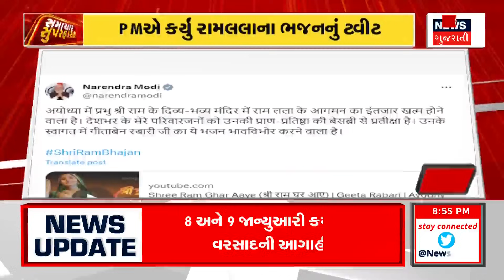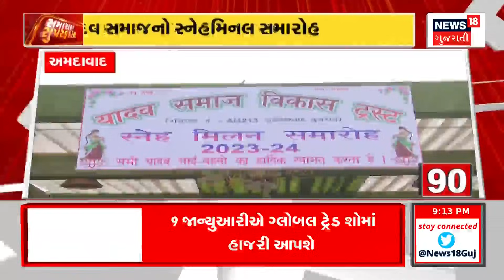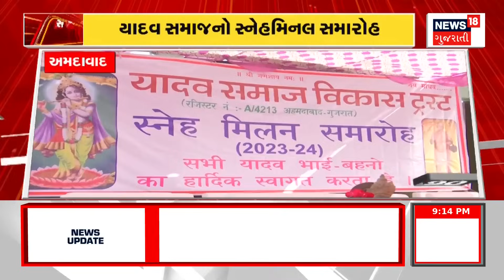Samachar Superfast | Gujarati News | આજના તાજા સમાચાર | Latest News | Top Headlines | Today News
00:00 Introduction
03:07 ફૂટબોલ પ્લેયરને આવ્યો હાર્ટએટેક
10:09 ગટર યોજનાના કોન્ટ્રાક્ટરની મનમાની
17:13 સુરતીલાલાઓ જશે અયોધ્યા
24:11 પોંગલ ઉત્સવની ઉજવણીને લઈ બોટ રેસ